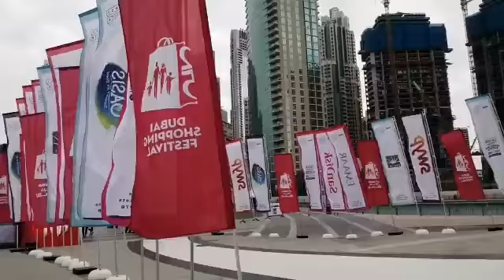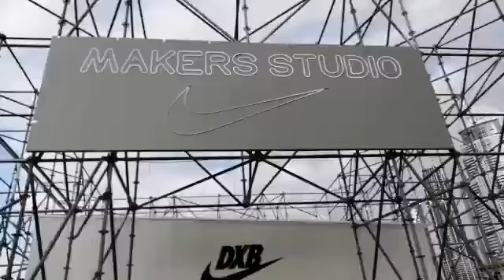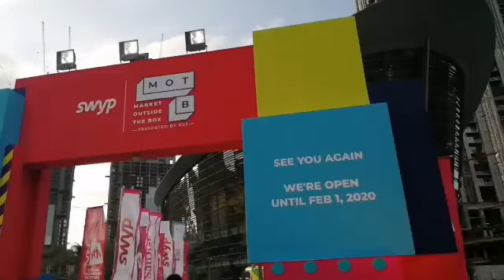DUBAI MALL MARKET BAZAAR 2020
Hi everyone!

This is my visit to one of the Night Market Bazaar all over UAE, And Dubai Mall is one of those popular places to eat out, shop out and check out every countries in demand fashion sense and everything.. :)

Chao! ❤️